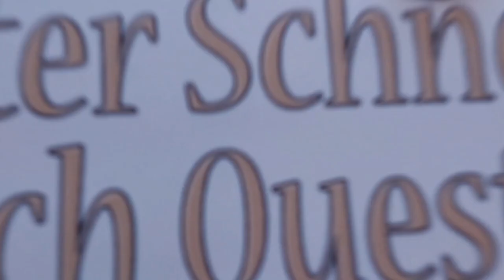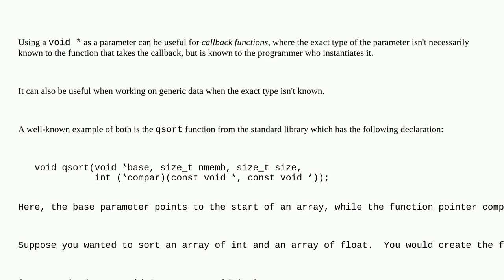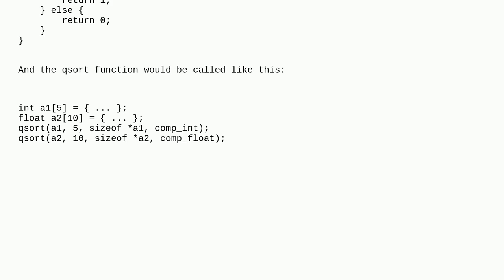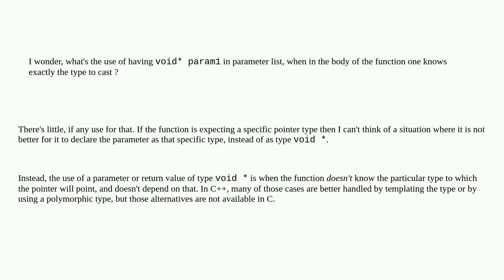Usefulness of void pointer in C and C++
A special thanks goes out to the community

  pointers templates c++ void c